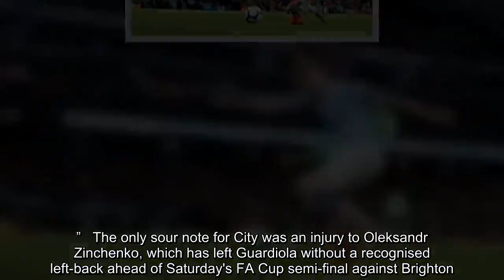Guardiola issues Man City rallying cry ahead of crunch Premier League run-in Man City News:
Pep Guardiola saw his Manchester City side return to the top of the Premier League – then demanded a perfect end to the season.   City went a point clear of title rivals Liverpool , with Guardiola insisting his side need to win all six of their remaining six games to retain their title.    Goals from Kevin De Bruyne and Leroy Sane gave champions City a comfortable win over Cardiff , their eighth in a row in the Premier League.   “We know it,” said Guardiola. “We have the feeling that if we drop points we will not be champions.    “We were eight points behind and now we are ahead with six games left. The important thing is we have a chance.  “Everyone was at a high level. We created incredible chances, the players played incredibly and it was a good result.  “We wanted to score more for the goal difference, but the Cardiff keeper made incredible saves.”   The only sour note for City was an injury to Oleksandr Zinchenko, which has left Guardiola without a recognised left-back ahead of Saturday's FA Cup semi-final against Brighton .   With Fabian Delph also out and £52million defender Benjamin Mendy having not played since January, Guardiola admitted he has a problem at left-back.  “It doesn’t look good,” said Guardiola. “Right now I don’t know, it doesn’t look good for Zinchenko for the next days. Delph is also out.  “We’ll see tomorrow how Mendy trains. We don’t have many options.”    Cardiff boss Neil Warnock was philosophical in defeat and revealed De Bruyne had confessed to him his first goal, from a tight angle, was a fluke.  “I said to Kevin 'tell me the truth' and he said he didn’t mean it, he meant to cross it,” said Warnock. “At least he was honest.”  De Bruyne said: “I didn’t mean it really but they all count. I was trying to cut it back and sometimes it goes well and sometime less. But when it’s in it doesn’t matter.”